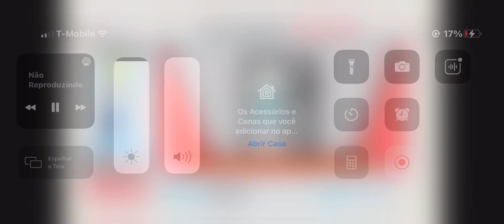Being ned episode 6